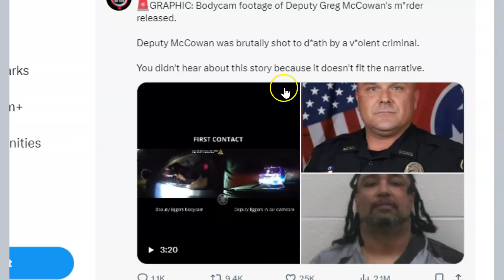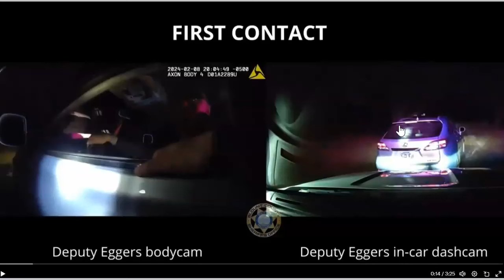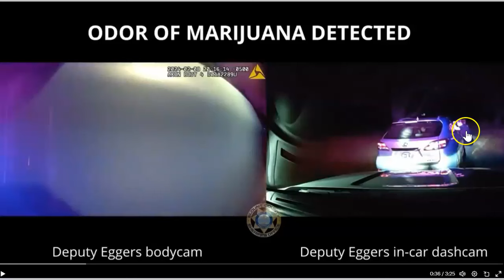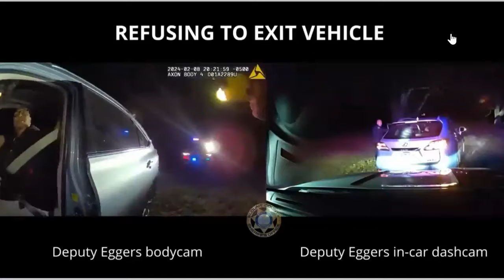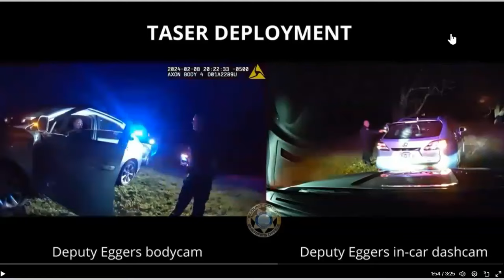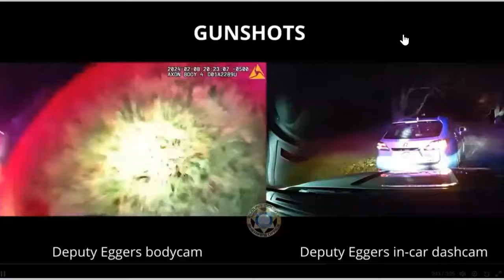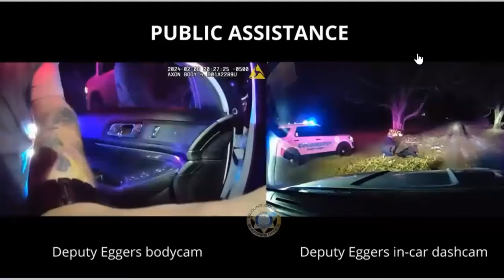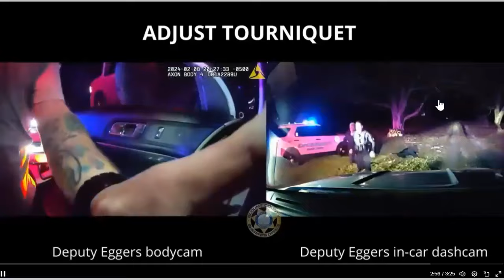Deputy Greg McCowan Bodycam Of Him Attacking A Driver For Smell of Marijuana - Back The Blue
Todays Cops Are no longer honest or trustworthy, they are a gang with Gov Protection and no accountability.  They prey on working citizens and hide from real criminals. If you call the cops today your odds of dying or going to jail is highly likely.  And Yes I carry a badge and gun for 30 years.  I have put many dangerous felons in prison with more honor than most of today's cops.  Very sad times and it is getting worse every day